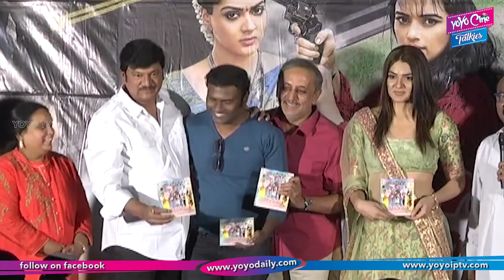U Pe Ku Ha Movie Audio Launch | Rajendra Prasad | Anup Rubens | Tollywood News | YOYO Cine Talkies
U Pe Ku Ha Movie Audio Launch.

Surabhi.